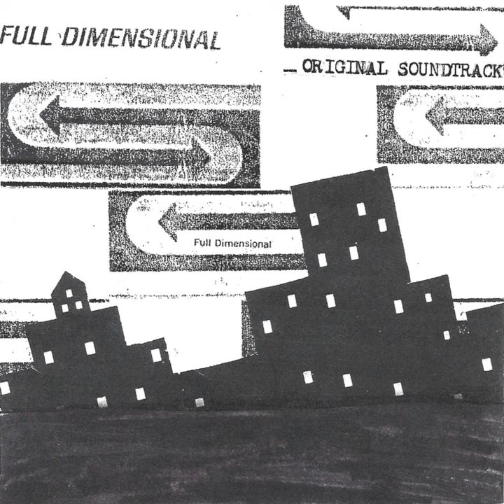Bottom of a Vase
Bottom of a Vase · Full Dimensional

Original Soundtrack